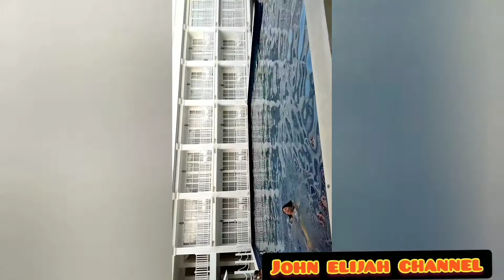SWIMMING under the pool at THE MARK RESORT